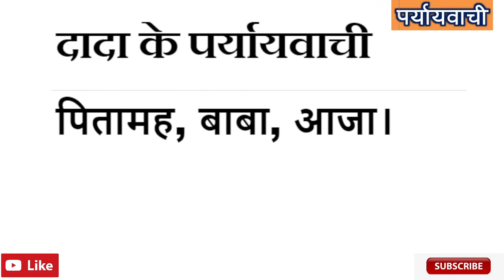Dada ka Paryayvachi Shabd Kiya Hai ? | दादा शब्द का पर्यायवाची शब्द क्या है ?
Samanarthak word of दादा , दादा Synonyms in Hindi language. Get here Samanarthak Shabd of दादा Hindi, Synonyms of दादा , Synonyms दादा , Know synonyms दादा , दादा Prayayvachi , Prayayvachi shabd of दादा , Prayayvachak Shabd of दादा in Hindi , What are the Synonyms of दादा , Paryay of Dada , Dada Ka Paryay. Paryayachi of Dada , Dada ka Paryavachak, Prayayvachi of Dada , Dada ka Paryayvachi Kiya Hai , Dada paryayvachi Shabd in hindi , Dada ka paryayvachi , What is the synonym of Dada in Hindi?

Important Question of Dada
दादा शब्द का पर्यायवाची शब्द क्या है ? | Dada ka Paryayvachi Shabd Kiya Hai ? |
दादा शब्द के समानार्थी शब्द कौन कौन से है ?
दादा शब्द का अर्थ क्या है?
दादा शब्द का Synonyms क्या है ?
Another word for likewise - Grandpa ?
Likewise synonym -Grandpa ?
हिंदी दादा Synonym dictionary क्या है ?
What is the synonym of Grandpa , Grandpa Synonyms in English language. Synonyms of Grandpa , Synonyms Grandpa , Know synonyms Grandpa , What are the Synonyms of Grandpa ,

Dada meaning in English. Dada in english. Dada in english language. What is meaning of Dada in English dictionary? Dada ka matalab english me kya hai (Dada का अंग्रेजी में मतलब ). Dada अंग्रेजी मे मीनिंग. English definition of Dada . English meaning of Dada . Dada का मतलब (मीनिंग) अंग्रेजी में जाने। Dada kaun hai? Dada kahan hai? Dada kya hai? Dada kaa arth. Hindi to english dictionary(शब्दकोश). Dada को अंग्रेजी में क्या कहते हैं.